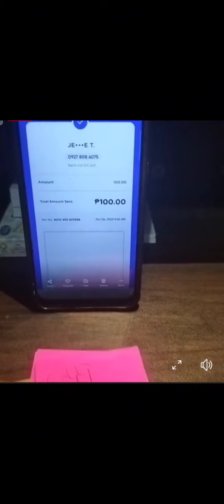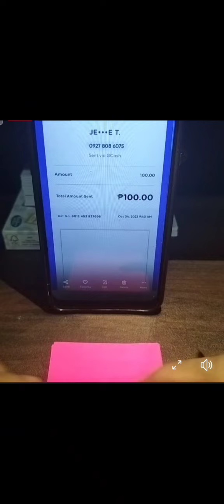Best 2pm 5pm 9pm December 11,2023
ottery